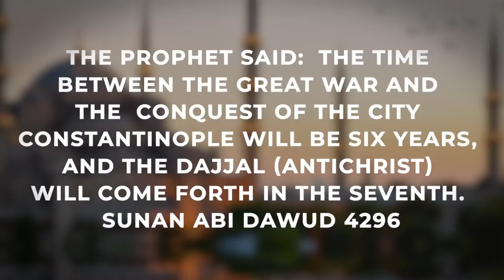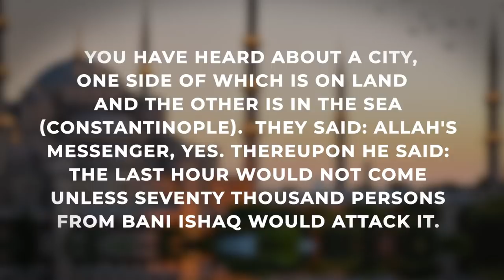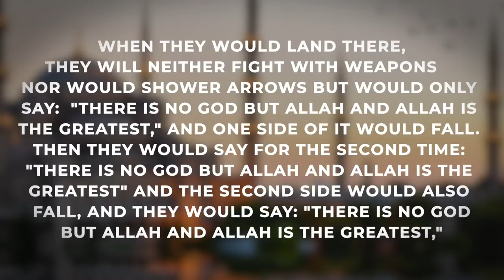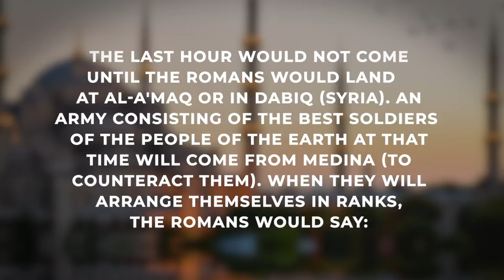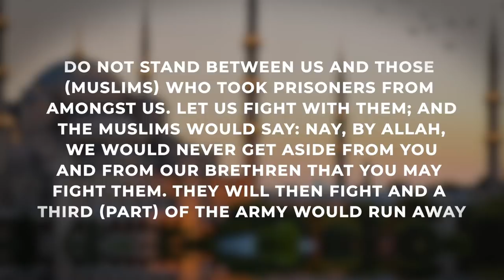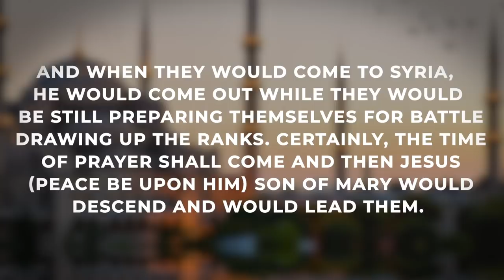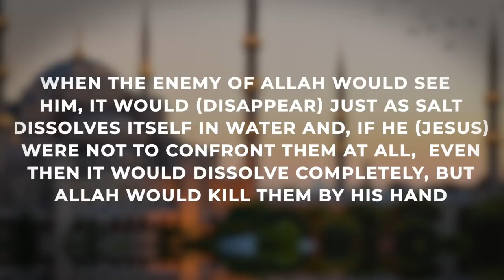Muhammad False End Times Prophecy | Caleb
Muhammad was a false prophet on many levels. However, Non-Muslims are generally unfamiliar with Muhammad's end times prophecies. The city of Constantinople was at the heart of Muhammad's eschatology. Listen carefully to the words of Muhammad, the Prophet of Islam.

:::::IF YOU WOULD LIKE TO SUPPORT US:::::::
::::::::::Visit our stores::::::